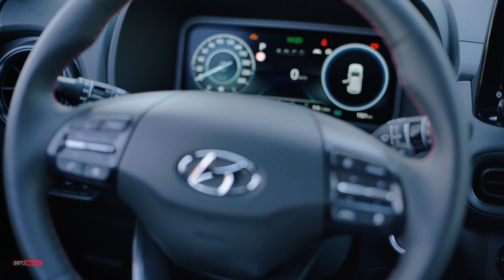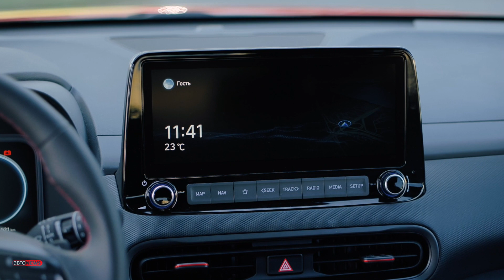Hyundai Kona N Line: пижон в городе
Корейская модель Kona, завоевав свою нишу, отправилась покорять сердца “спортсменов”. Пакет N Line максимально сформировал спортивный вид автомобиля. У него появился неповторимый дизайн, который действительно выделяется среди аналогов. Пришло время и нам познакомиться с этой моделью. И сделает это бессменный ведущий “Автоньюз” Данила Белоконь!